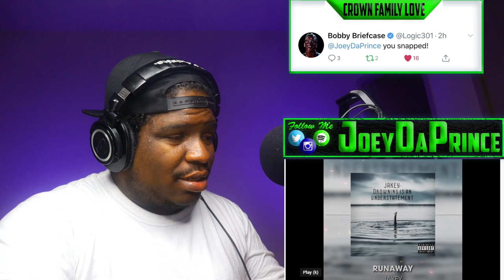INDEPENDENT ARTIST - Jakey Music - Runaway (Prod by Upside beatz) - REACTION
FIRST TIME HEARING Jakey Music - Runaway (Prod by Upside beatz) - REACTION